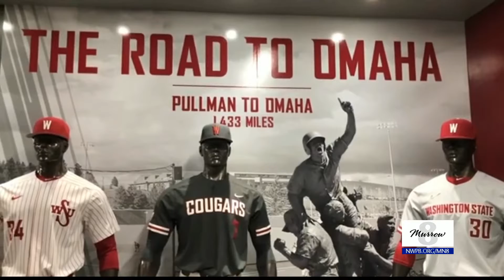Cougar Baseball enjoying new facility, finding success on the road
Murrow News 8's Graden Benton talked with the Cougar baseball team between road series about their offseason, the pandemic-shortened 2020 season, and hope for the future.